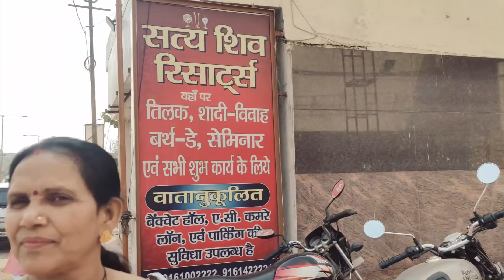Step by Step Winter Wedding Makeup Look 😍 For Beginner at home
Hi Guys this is me Priya Singh  who loves doing soo many diy videos and fashionable things

In Todays video I am showing Winter makeup look

lots of 💕
signing off
Priya Singh.